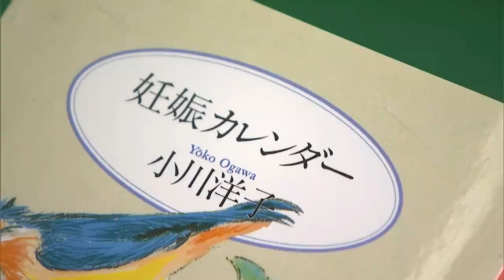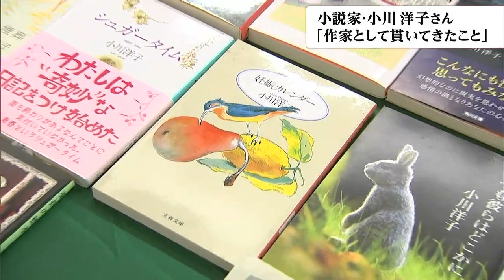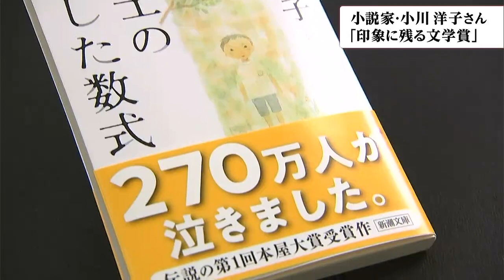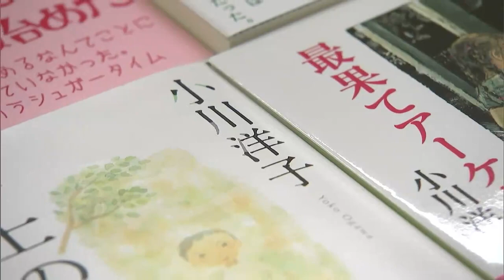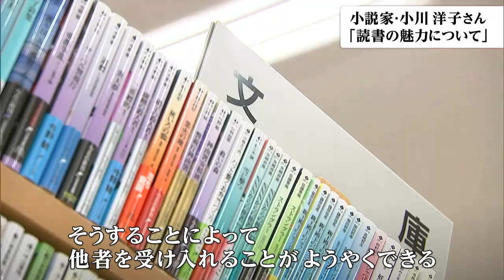「無数の死者たちの秘書係的な作家になりたい」芥川賞・芸術院賞受賞 小川洋子さん語る “読書の意味”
芥川賞作家で「博士の愛した数式」など数々の人気作で知られる、岡山市出身の小説家・小川洋子さん。先日岡山で、番組コメンテイターの春川正明さんが話を聞きました。「ふるさと岡山への想い」や「小説との向き合い方」など、カメラの前で語ってくれました。（2023年5月3日放送）